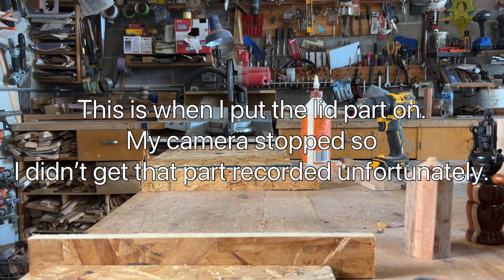Making migratory lids for beehives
Just making a few migratory lids for the bees! Always good to have extra lids around. Gonna have these ones wax dipped.